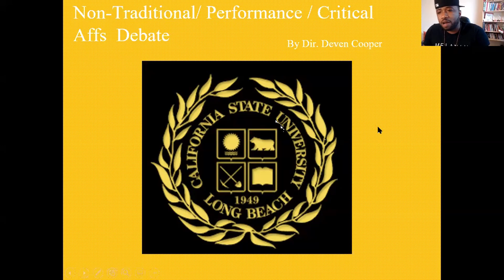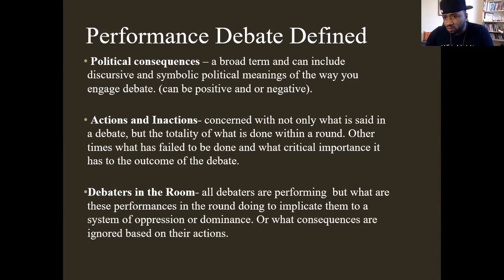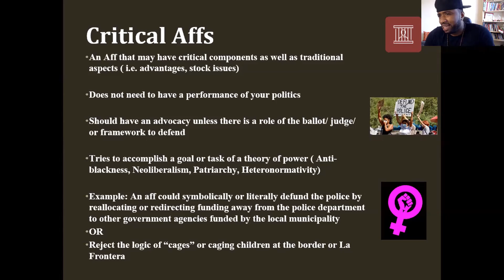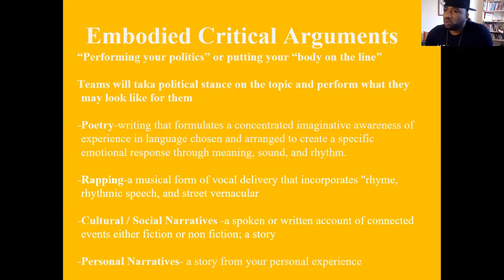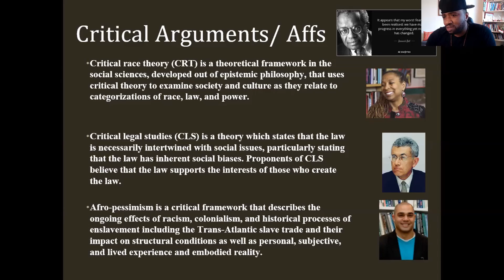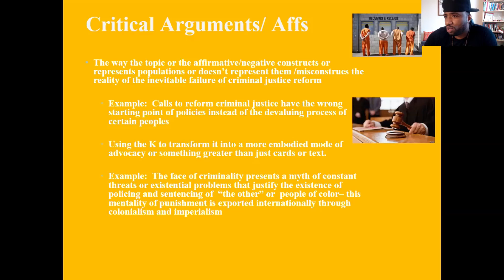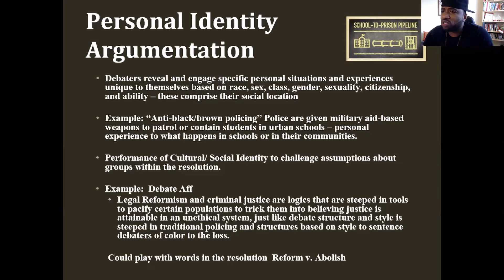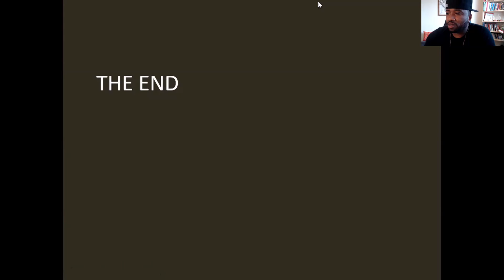Non-Traditional, Performance, and Critical Affirmatives (West Coast Champs Debate Institute)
Non-Traditional, Performance, and Critical Affirmatives - Prepared & Presented by Deven Cooper.